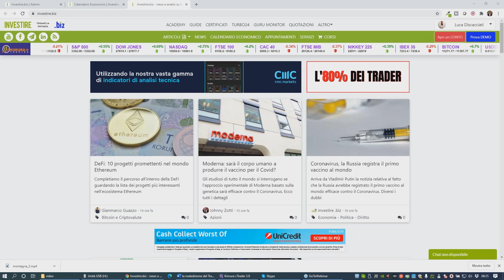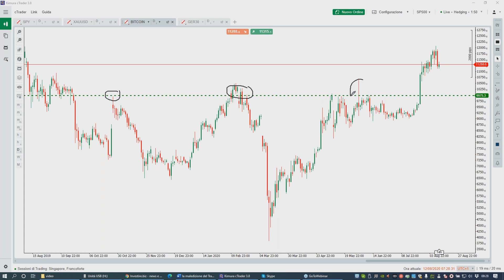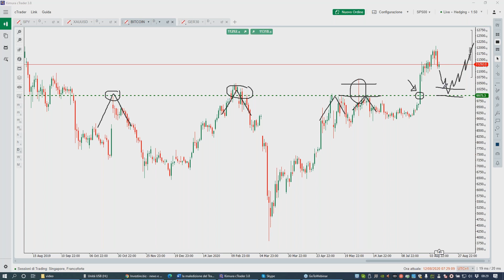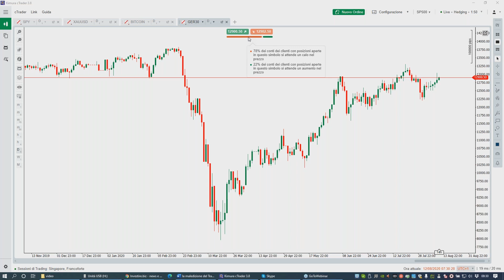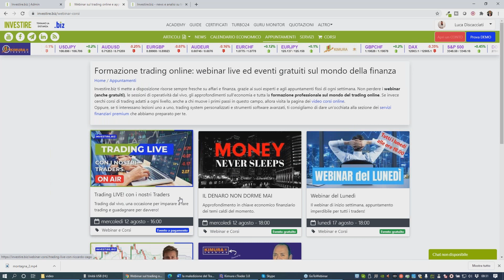Caffè&Mercati - L'S&P500 sfiora i massimi storici, poi crolla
Prova la piattaforma vista nel video, richiedi un conto DEMO gratuito su